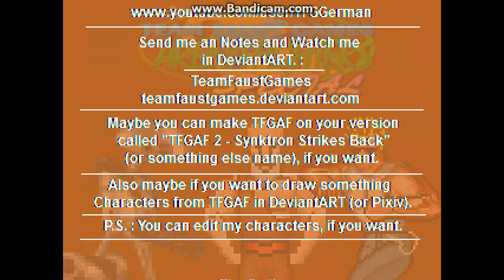M.U.G.E.N TFGAF Special - Muscle Man ( Clickteam )